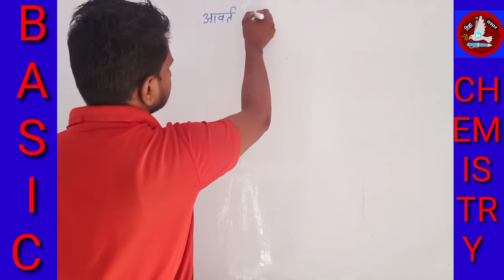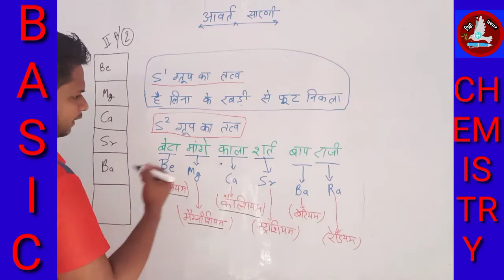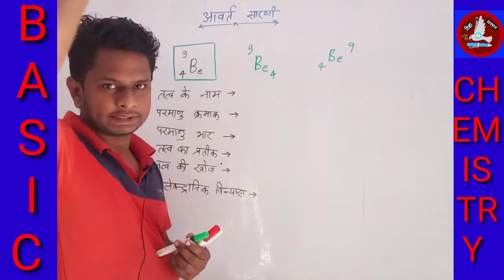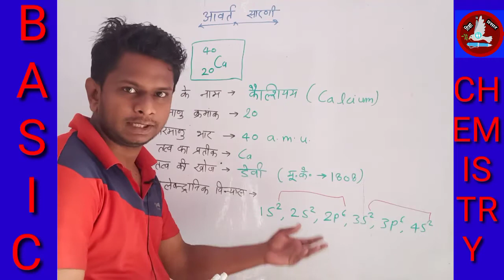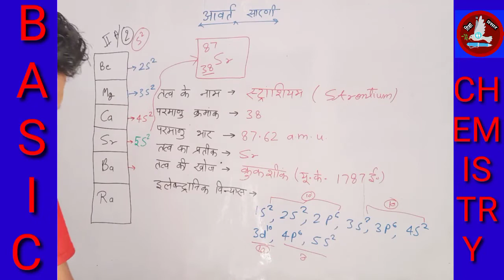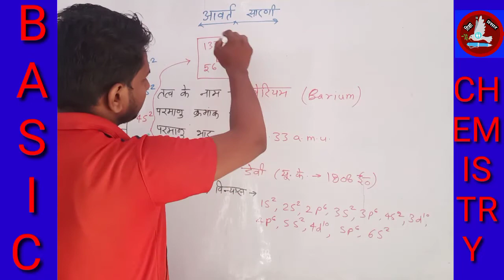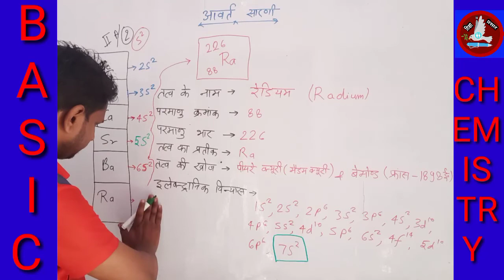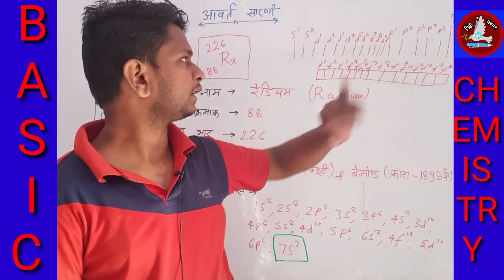PERIODIC TABLE , (S- GROUP) PART -2 BY: ANURAG PRAKASH SIR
सभी कक्षाओं के लिये NCERT एवं अन्य किताबों से रसायनिक विज्ञान से संबंधित ये विडियो है इस विडियो के माध्यम से आपको हमने " बेसिक सम्पूर्ण जानकारी में आवर्त सारणी " का अध्ययन करवाया है। आप इसे लाईक एवं शेयर करते रहे जिससे आपके मित्र को भी इसकी जानकारी होती रहे और  subscribe करना न भूले जिससे आप हमारी विडियो सबसे पहले देख सके और यदि आपने इससे सम्बन्धित कोई प्रश्न हो तो हमें जरूर बताये हम आपको आने वाली विडियो में उसका हल जरूर बतायेगे।

पहले भाग को देखने के लिए इस लिंक में क्लिक करें -

कभी भी कोई भी प्रश्न पुछना हो तो आप हमें केवल पर व्हाट्सफ कर सकते हैं उसका समाधान हम नये विडियो में कर देगे या वही उत्तर दे दिया जायेगा।
नोट - 24  घंटे के अन्दर आपकी समस्या का समाधान हो जायेगा।